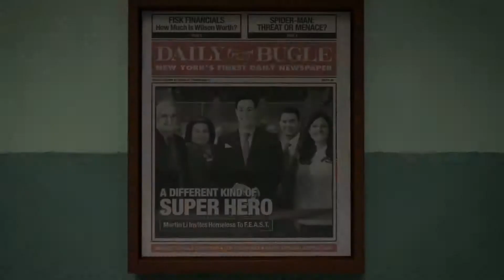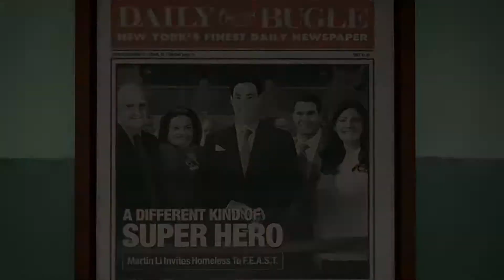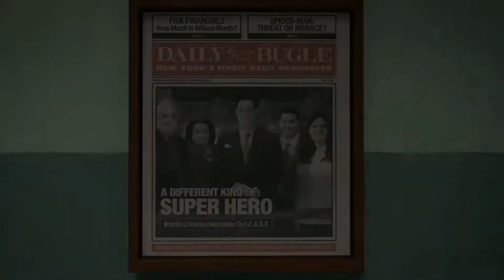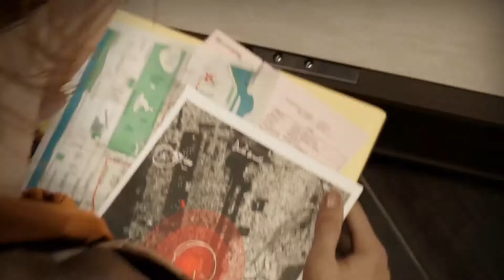Marvel's Spider-man - PGW 2017 Teaser Trailer | Thoughts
Insomniac Games finally released a new trailer for the upcoming Spider-man game. It has fans even hyped up more, but what do I think?

Note: I was very tired when I made this video, so there is very little editing and my voice sounds tired as well. Sorry.